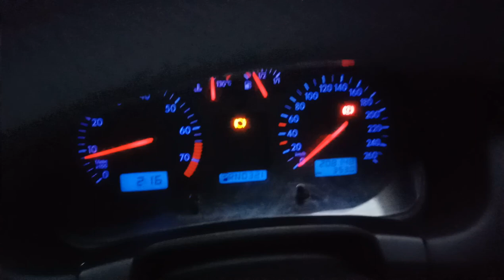Picked up Volkswagen 100 km away from. Home Work Car and Driving Lesson Car